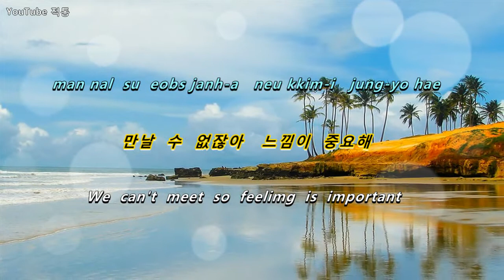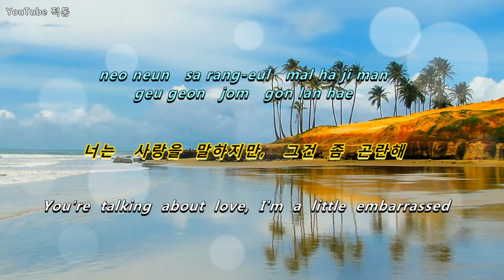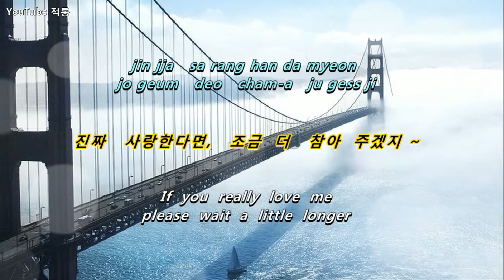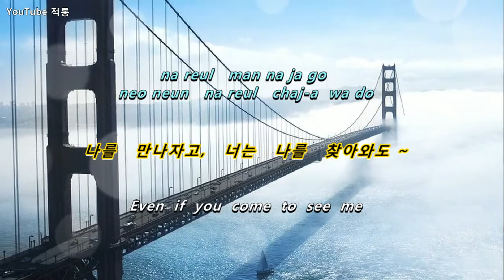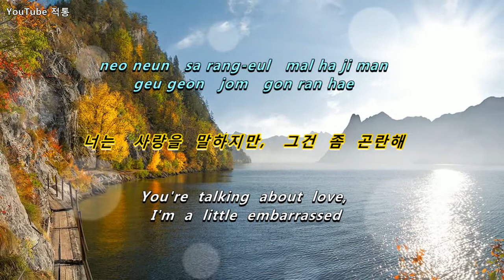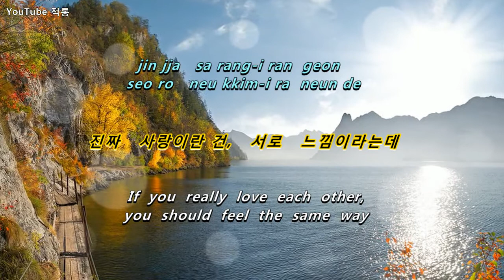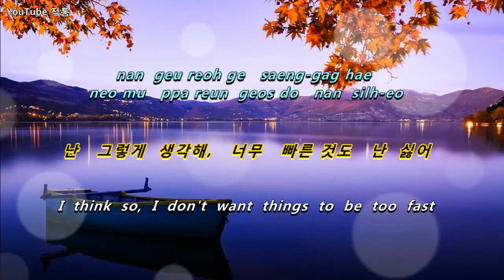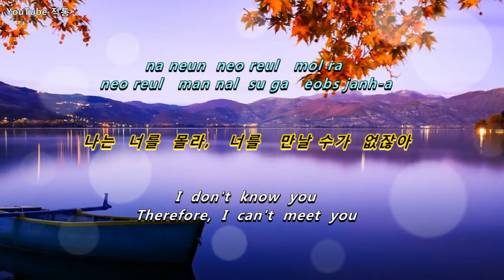kpop [8090]♬ 난 사랑을 아직 몰라(1987)(I don't know yet what love is)- 이지연 (Lee Ji Yeon) [Eng sub]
♬   난 사랑을 아직 몰라 (1987)

I don't know yet what love is
(I still don't know about love)

- 이지연  Lee Ji Yeon

작사 - 지명길,   작곡 - 유인상
Lyrics - Ji Myung-gil, Composer - Yu In-sang